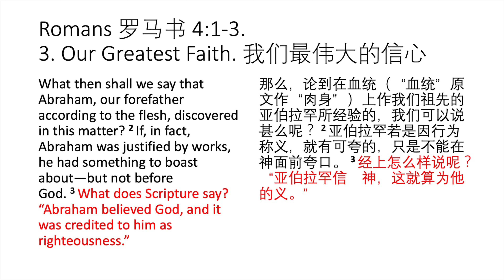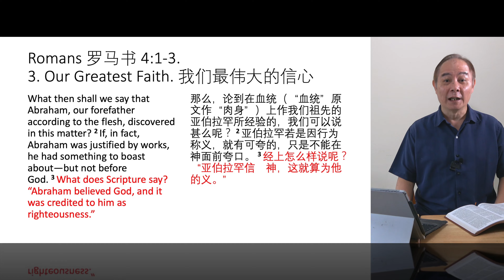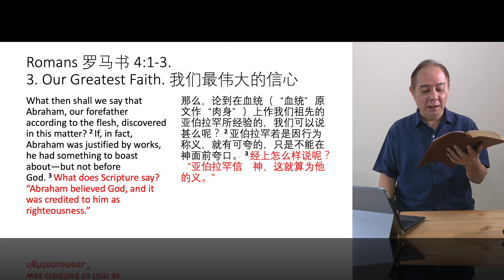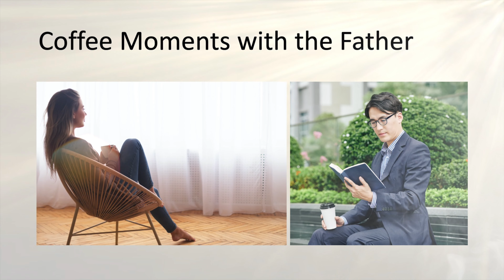Crucial Area of Growth: Our Greatest Faith